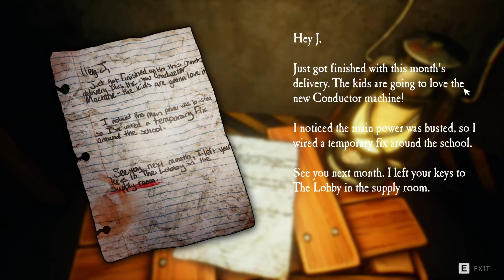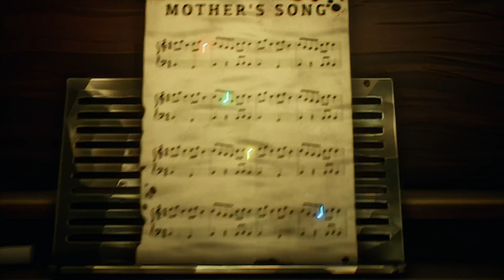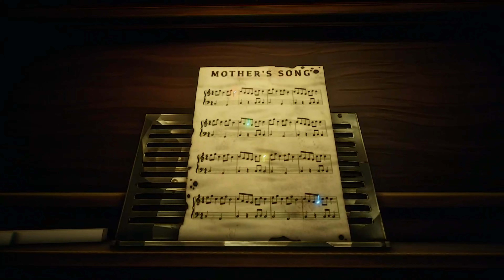VHS killed the Guitar kid! - Don't! Fret (Demo)